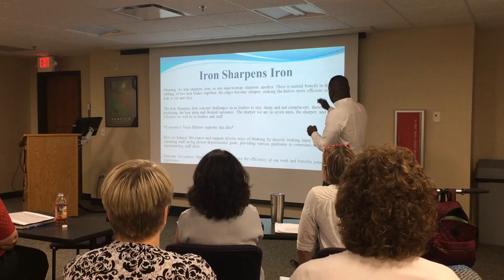Kevin King Premier Teambuilding Solutions (3)